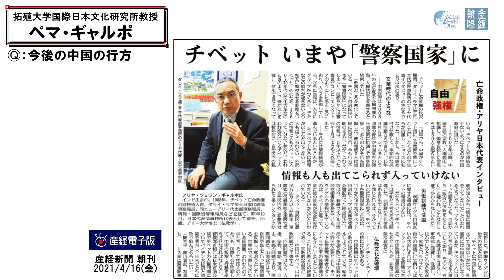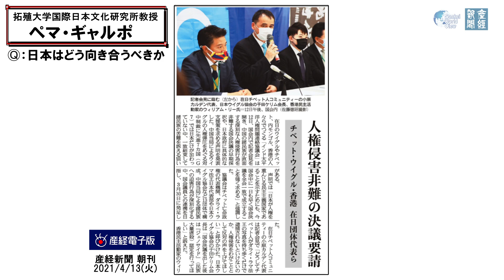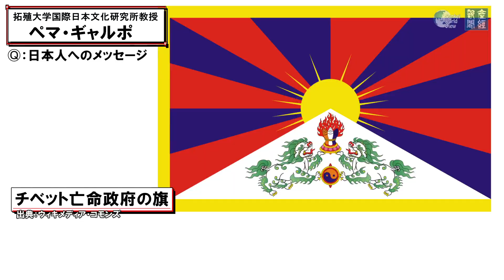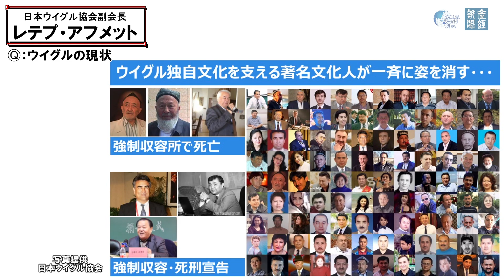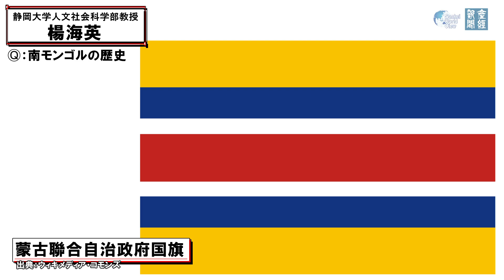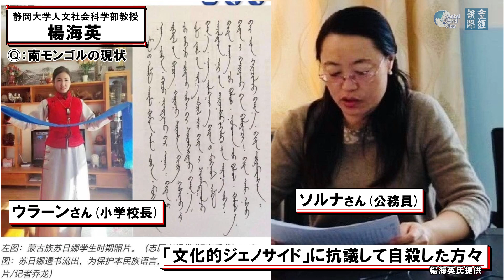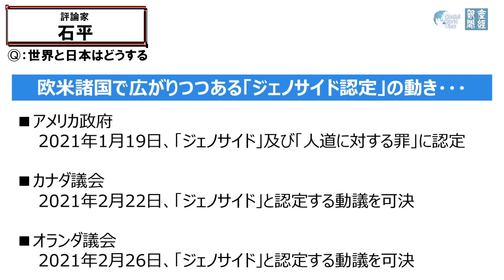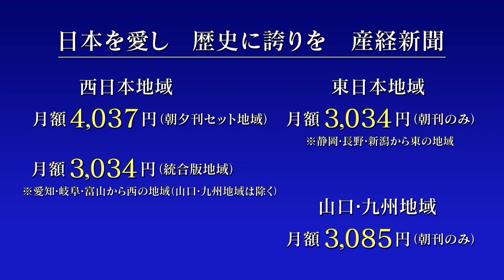【2021年4月21日配信 #38】拡大版！チベット・ウイグル・内蒙古 中国ジェノサイド問題の実態に迫る！ サンケイ・ワールド・ビュー（産経新聞社）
深刻な中国のジェノサイド問題。最近ではウイグルに焦点を当てた報道が中心になっていますが、他にもチベット、内蒙古にも同様の問題があります。今回は各地にゆかりの方々にその実態を伺います。
９０分の拡大版でお送りします。

大高未貴（ジャーナリスト）
井上和彦（ジャーナリスト）
小島新一（産経新聞社　大阪正論室長）

【映像出演者】（出演順）
ペマ・ギャルポ（拓殖大学国際日本文化研究所教授）
レテプ・アフメット（日本ウイグル協会副会長）
楊海英（文化人類学者、静岡大学教授）
石平（評論家）
門田隆将（作家・ジャーナリスト）

【協賛企業】
大阪冶金興業株式会社（特別協賛）
一般社団法人今井光郎文化道徳歴史教育研究会（特別協賛）
株式会社三隆MITAKA（協賛）

【次回配信日】
　‹本編›
　　ウィークリー配信
　‹アネックス›
　　毎週金曜日

右下の指マークをクリック！

【ご協賛に関して】
　弊社ではより良い番組作りのため、ご協賛を募集しております。

【企画】
　産経新聞社

【運営】
　産経新聞開発株式会社

【制作協力】
　東 ひで丸